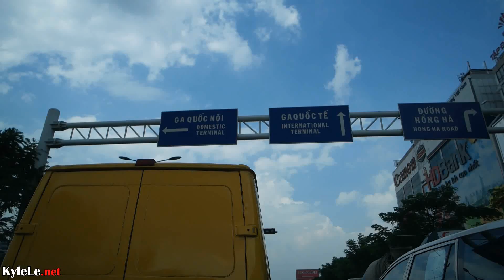Saigon to NHA TRANG (Modern VIETNAM City at Night) SAILING CLUB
I haven't been back to Nha Trang in a while, so I thought it would have been a great idea to visit with two friends who have never been. From Saigon to Nha Trang you can take a bus or a train, but for time purposes we opted for an affordable plane ride. By the time we got in, it was already nightfall and I couldn't help be amazed at how modern and rapidly growing Nha Trang is. The hotels and skyline grew so much over the past five years. And like most foreign tourists, we went to the Sailing Club to see what all the hype was about. It was actually very chill and enjoyable as we prepared for whats to come in Nha Trang. New videos coming up.
About Me: I'm Kyle Le and I live, travel, and eat in Vietnam and many Asian countries. I'm passionate about making videos and sharing modern Asia to the world. I've traveled everywhere in Vietnam, from Hanoi to Saigon - Far North, Central Highlands, Islands, and Deep Mekong Delta - I've visited there. In addition to 10+ countries in Asia from Indonesia to Thailand to Singapore, you'll find all of my food, tourist attractions, and daily life experiences discovering my roots in the motherland on this amazing journey right on this channel.

Filmed with an NX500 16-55 mm

I produce, film, and edit all videos myself, so I welcome any help